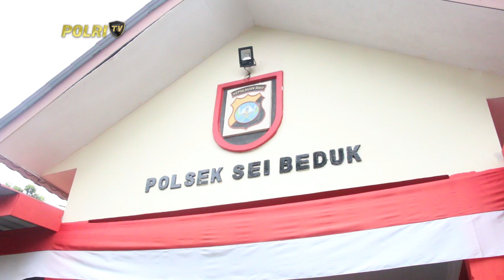KAPOLSEK SEI BEDUK UNGKAP KASUS IBU BUANG BAYI KE TONG SAMPAH